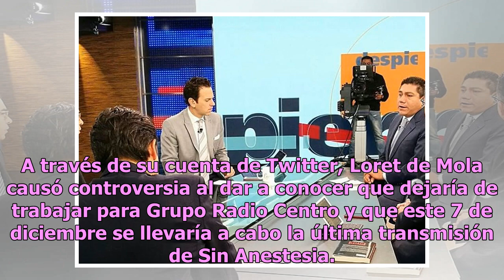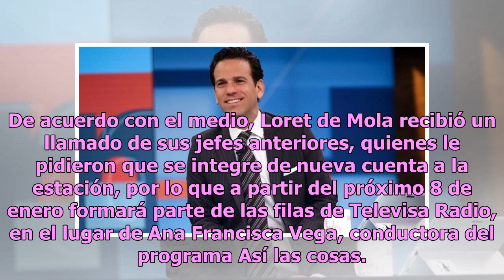Revelan cuál sería el destino de Loret de Mola en los medios de comunicación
Carlos Loret de Mola sorprendió a sus fanáticos al despedirse de su programa Sin Anestesia. Aunque los haters del periodista pensaron que sería un adiós definitivo a los medios de comunicación, tal parece que no será así. A través de su cuenta de Twitter, Loret de Mola causó controversia al dar a co...